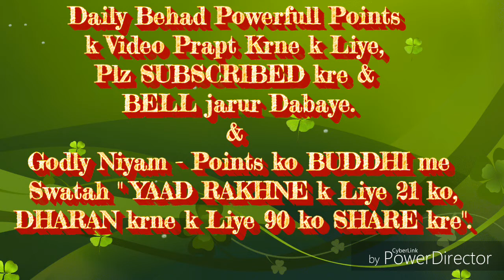श्रेष्ठ द्रष्टि से श्रेष्ठ स्थिति बनाने की सहजविधि... By राजयोगीB.K.आत्मप्रकाश भाईजी